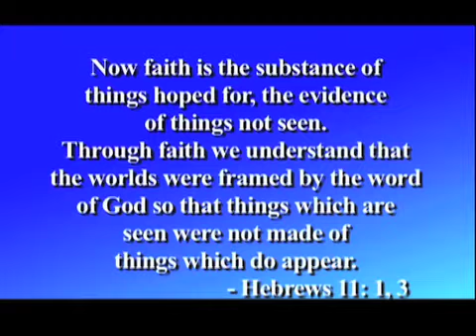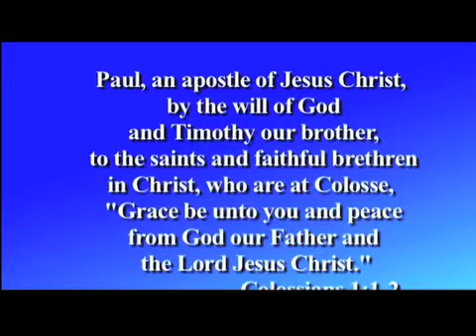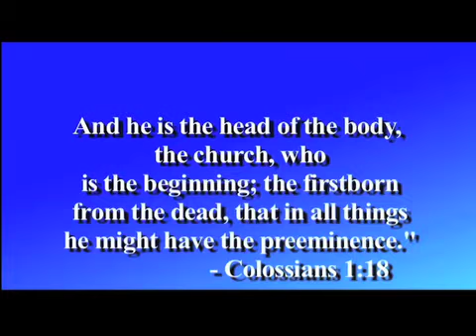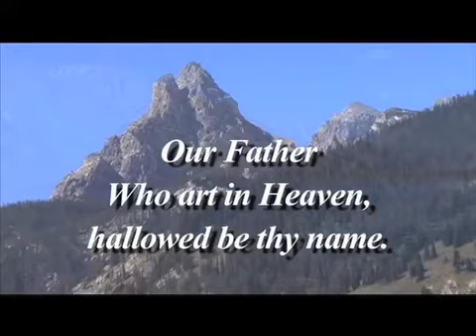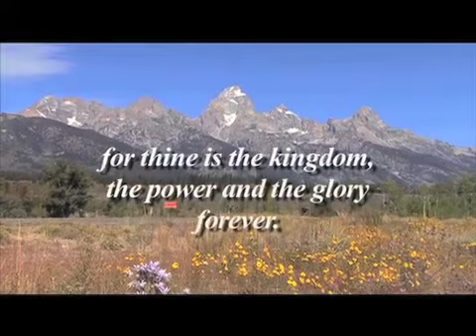Have Faith Service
Rev. Tommy Jones of Access Bible Church Online delivers
an inspirational message on Faith.